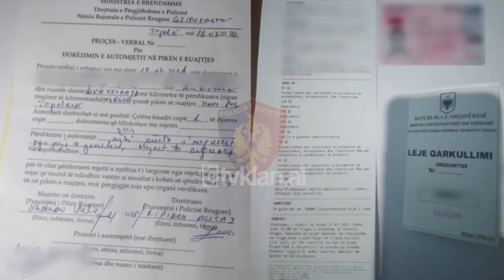Beri video per TikTok duke rrezikuar jeten, gjobitet me 600 mije Leke 34-vjeçari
Një video e publikuar në mediat sociale i ka kushtuar shumë një 34-vjeçari nga Tepelena. 34-vjeçari me iniciale A.K. dy ditë më parë ishte filmuar teksa kryente manovra të rrezikshme në rrugë, duke rrezikuar jetën e tij dhe të qytetarëve të tjerë.

Ai shihet teksa lë timonin e mjetit dhe hipën mbi makinë dhe gjatë gjithë kohës filmohet dhe pamjet janë publikuar në Tik Tok dhe mediat e tjera sociale. Ngjarja ka ndodhur në rrugën e brendshme të fshatit Dragot, Tepelenë.

Ky person është ndëshkuar me një gjobë 60.000 Lekë të rinj dhe i është bllokuar patenta. Po ashtu i ndalohet që të shesë makinën deri në shlyerjen e gjobës.

Policia u bën thirrje të gjithë drejtuesve të mjeteve që të respektojnë rregullat e qarkullimit rrugor dhe të mos rrezikojnë jetën e tyre dhe të qytetarëve të tjerë.

Ndërkohë të tilla video kohët e fundit shfaqen në rrjetet sociale si Tik Tok, ku të rinjtë sifdojnë njëri-tjetrin duke rrezikuar jetën./tvklan.al